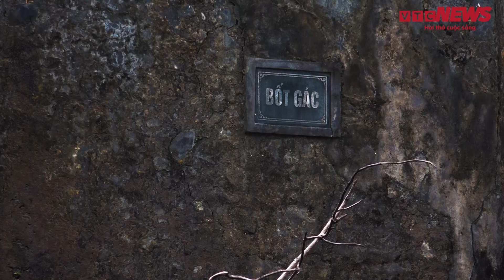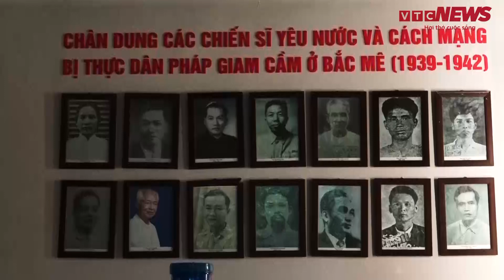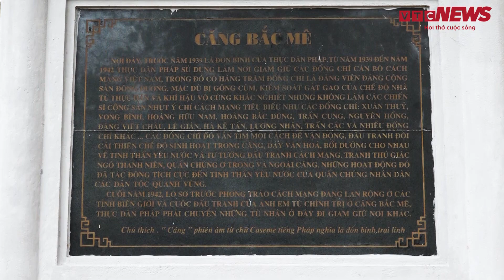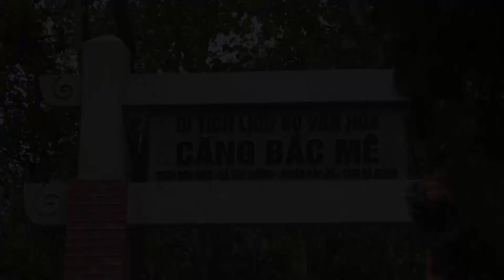Nhà lao Pháp giam giữ những cán bộ cấp cao tiền khởi nghĩa ít người biết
Không chỉ là điểm di tích lịch sử về nguồn trên mảnh đất Hà Giang, Căng Bắc Mê còn nổi tiếng là điểm đến thu hút nhiều du khách.